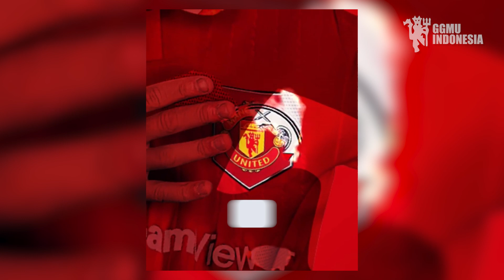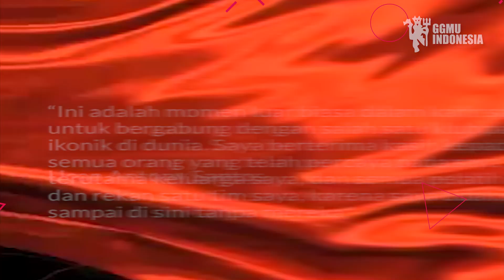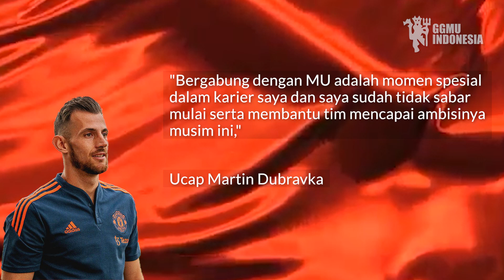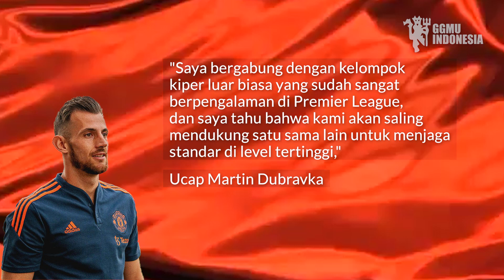WOW❗ANTONY ON FIRE 🔥SAMPE TEGANG JELASIN KENAPA DATANG KE MAN. UNITED 😱 BUBRAVKA BERI KEJUTAN 😱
TETEP NGOTOT❗ TEN HAG TEGUH GUNAKAN FILOSOFI | PENYEBAB RONALDO JADI MLEMPEM❓
SELAMAT DATANG DI KLUB TERBAIK DUNIA! ANTONY MATHEUS DOS SANTOS🇧🇷
WOW! HARUSNYA ANTONY MURAH😱DUBRAVKA RESMI🤝ANTONY AKAN BERJUANG BUAT FANS🔥GARNER😭MAGUIRE KENA LAGI
PERDANA😍Antony Diperkenalkan & Wawancara Antony🎙Misi Antony Ke MU Untuk Juara✊️Resmikan Gakpo✅
Sip🔥Ten Hag tuntut Mu Lebih Banyak Gol🔴Sampe Tegang Antony Jelasin Kenapa dia NgTT Ke MU🔴Kill d Game

BERITA SEPAK BOLA TERKINI & TERBARU HARI Dari GGMU - Berita Manchester United Terbaru 2 September  2022 :
AKHIRNYA! MANCHESTER UNITED RESMI PERKENALKAN ANTONY SEBAGAI BINTANG BARUNYA
Raksasa Premier League Manchester United akhirnya resmi mengumumkan Antony sebagai bintang barunya, Kamis (01/09/2022).
Perburuan tak kenal menyerah itu membuahkan hasil. Setelah menjalani saga yang cukup rumit, Man United akhirnya bisa menuntaskan transfer Antony dari Ajax Amsterdam.
Pernyataan Resmi Man United
RESMI! MARTIN DUBRAVKA GABUNG MAN UNITED, SIAP JADI PELAPIS DE GEA
Manchester United akhirnya mengumumkan transfer Martin Dubravka di deadline day September 2022. Dia direkrut dari Newcastle dengan skema pinjaman semusim.
Kedatangan Dubravka diyakini dapat menyelesaikan masalah MU di pos penjaga gawang. Lantas, apa kata kiper 33 tahun ini?

berita cristiano ronaldo dan georgina rodriguez,berita cristiano ronaldo dan coca cola,berita cristiano ronaldo geser botol coca cola,berita cristiano ronaldo juventus,